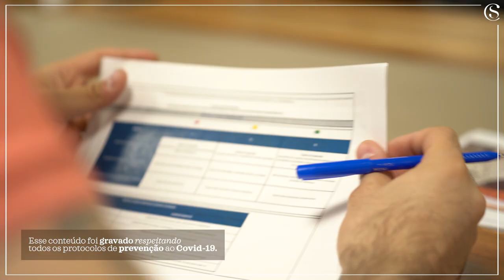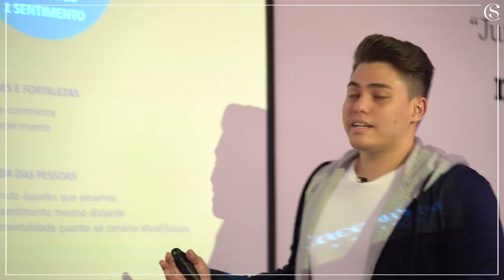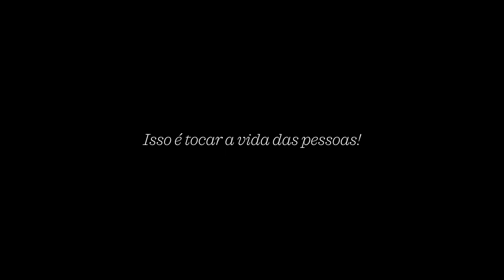Meu Estagiário 2020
Em 2020 rolou o nosso primeiro grande Programa de Estágio, o Meu Estagiário!

Foram mais de 5.300 inscritos! Os nossos candidatos enfrentaram vários  desafios ao longo do processo, mas valeu a pena! O resultado final está neste vídeo para vocês conferirem!